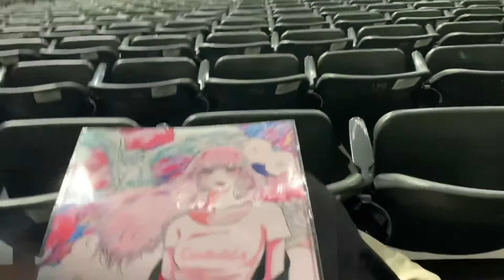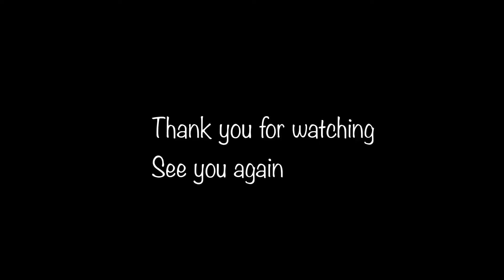2020年J1第24節 横浜FC戦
ミシャJリーグ200勝達成おめでとうございますー！
いやーやっぱり勝つって嬉しいですね。
そして嬉しそうな選手やスタッフを見られるのが幸せです😊

girlsdayはちょっと通り過ぎてしまったので
今度は渋いおつまみをつまみながら観戦する＃しっぽりデイ　作りましょう。

次のホームは仕事で行けないので
みなさん、私の分も応援よろしくお願いします！